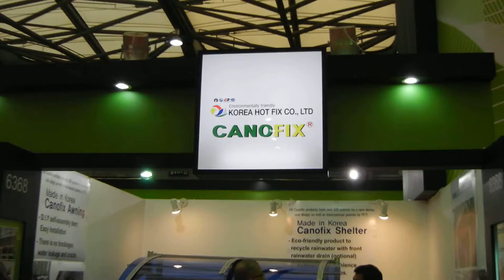Building Materials . AWNING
Building Materials DIY DOORCANOPY. AWNING
 Canofix, as a compound word of "canopy" and "fix", is the original brand name for a patented
product designed and produced in our own technology and exported.
No Silicon!
 No Joint! - It's installed with only one board up to 30m by inserting or putting a sheet of polycarbonate
board, it's seamless and neat and there are no worries of rain leakage.
No Welding! - D.I.Y (Do It Yourself) type awning that anyone can set up and install with ease.
 Yes! Sign - Can use designing own logo and trade mark on bracket.
Yes! various application - Canofix door canopy and arched brackets have a wide range of application.
They're available to bus stop, bicycle storage shed, passageway, separate garbage collection
bins, players' bench, underground parking lot entrance, fence etc.
 Yes! Recycling - Simple and refined design which can recycle rainwater.
 Yes! LED lamp - Can combine with LED lamp for lighting (optional)
 Yes! Solar system - Can install solar cells on the roof and use solar batteries for power (Optional)
 It is patent registration product that Korea Hot Fix.Co.Kr has Industrial Property, and shall get legal punishment when reproduce without permission.
 (Patent registration No.: 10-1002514 and 330 more / PCT patent holding)